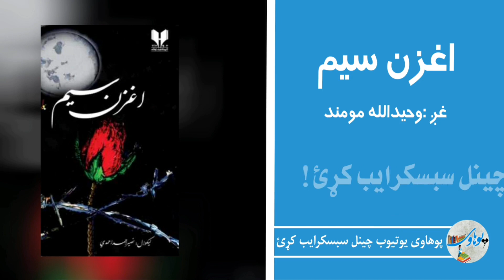اغزن سیم (ناول) - لسمه برخه